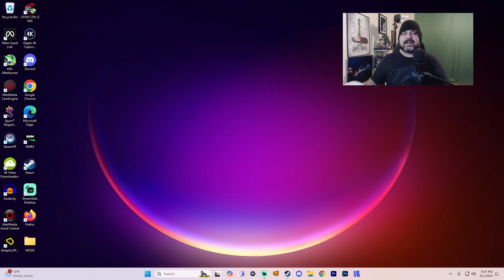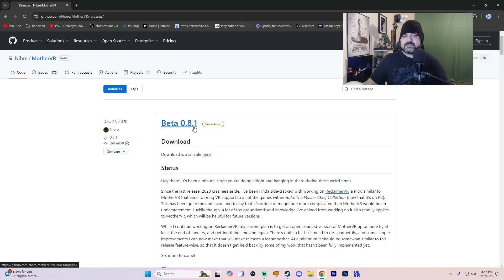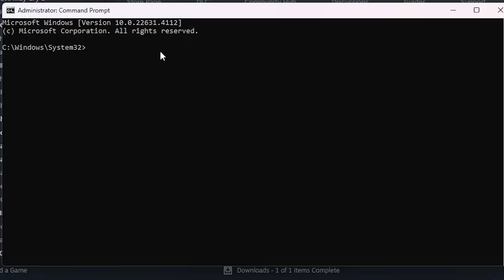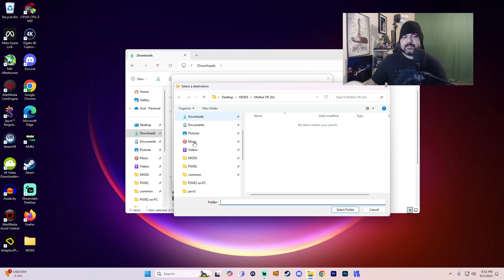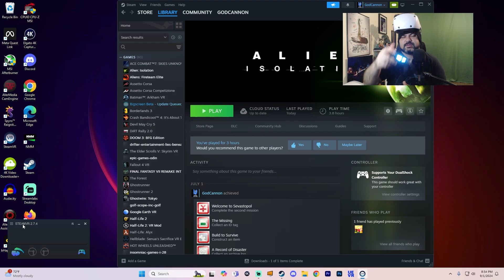Alien Isolation VR MOD Easy Install Guide | Windows 11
A quick and easy guide  how to install/fix Alien Isolation VR Mod for Windows 11 users.

*Quest users can select OCULUS Runtime in settings after installation*

00:00 Intro
00:37 Install and Run Game Once
00:55 Download Mother VR Mod
01:14 Move Local Game Folder
01:51 Rename Game Folder
02:01 Creating a Symbolic Link
03:25 Install Mother VR Mod
03:58 Recommended Controllers
04:19 Enable VR Runtime
04:45 Recommended Settings
05:06 HAVE FUN!

How to install Alien Isolation on Windows 11